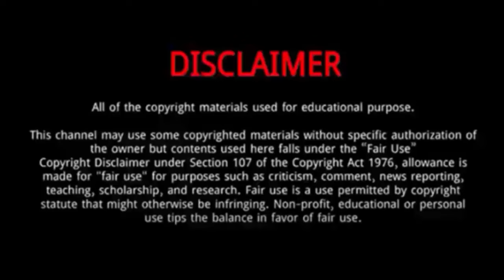Ireland Rowing Gold at Paris | Fintan McCarthy and Paul O'Donovan Wins in the men's double sculls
Ireland Rowing Gold at Paris |  Fintan McCarthy and Paul O'Donovan Win Gold in the men's double sculls

 Paul O'Donovan and Fintan McCarthy win GOLD for Ireland at Paris Olympics as rowing sensations retain crown ·
The Skibbereen duo won the lightweight men's double sculls .
Tanaiste Micheal Martin said it's an immensely proud day for Ireland and Skibbereen.
O’Donovan makes history by becoming the first Irish Olympian to medal at three Games.